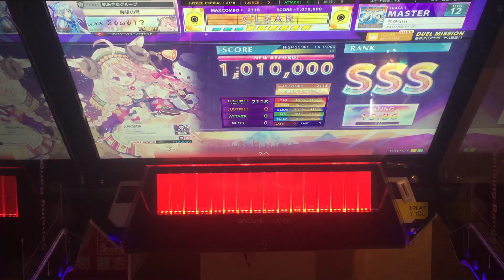【CHUNITHM】AJC(理論値) ちがう!!!【MASTER 13】手元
【CHUNITHM】AJC(理論値)
【MASTER 13】手元
ちがう!!!

16分のリズムのまま2つのスライドになるところ、スライド始点のところで8分になると思い込んでたから確認した時にお前16分だったのかよってなってた。